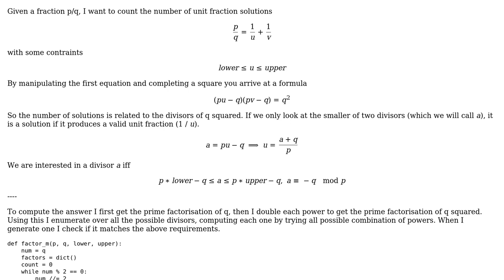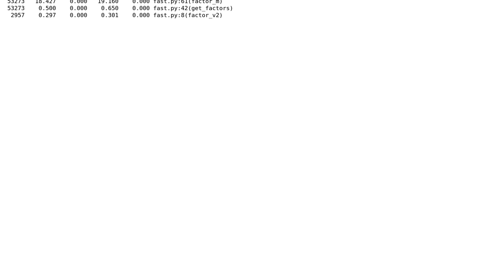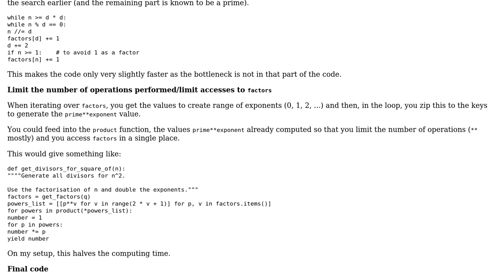Code Review: Counting Divisors of a number with restrictions on the divisors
With thanks & praise to God, and with thanks to the many people who have made this project possible! You are responsible for your own actions.